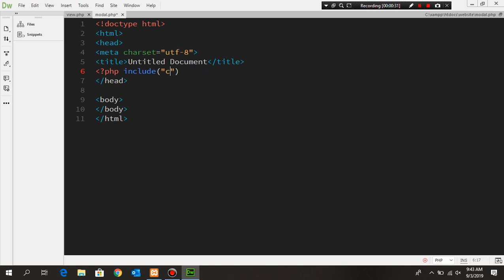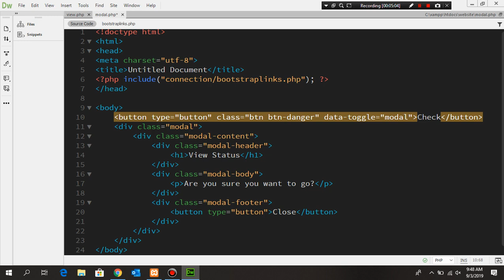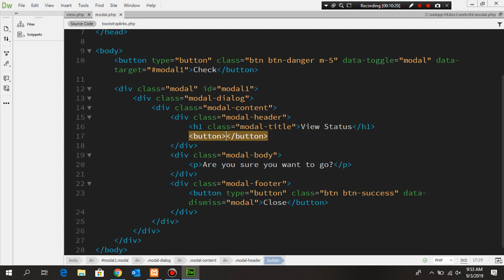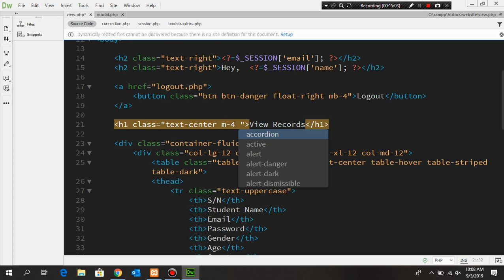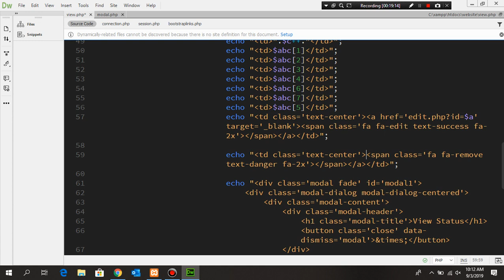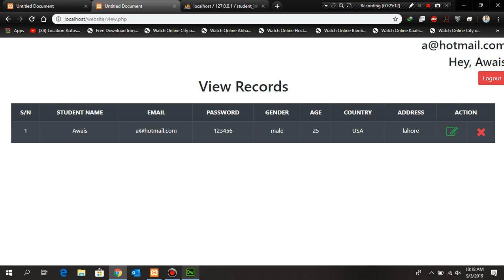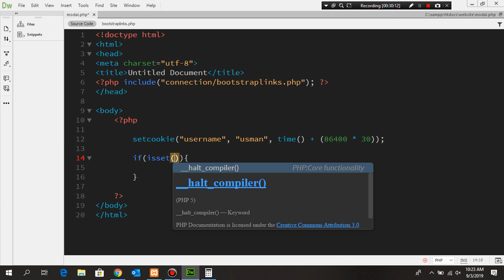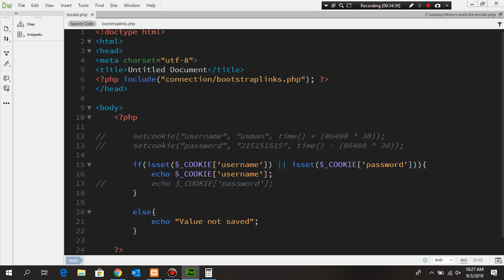PHP lecture 13 - Modal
In this tutorial, I have described how to use Modal while deletion of record from the Database MySQL.